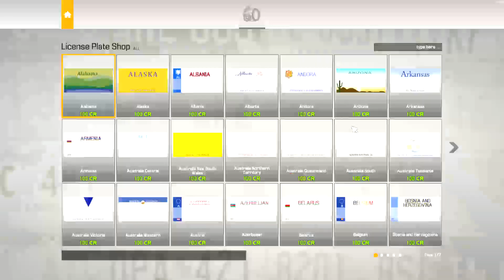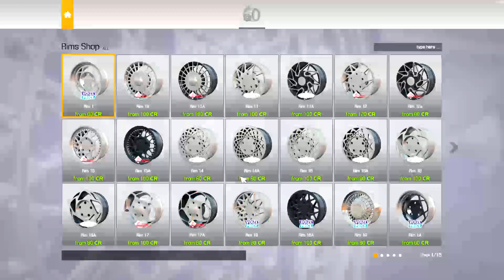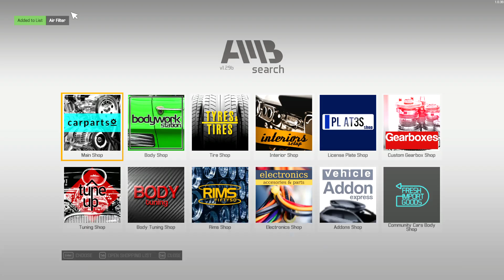Car Mechanic Simulator 2021